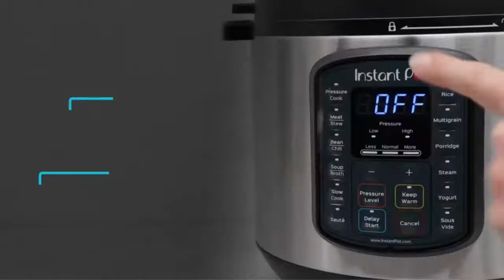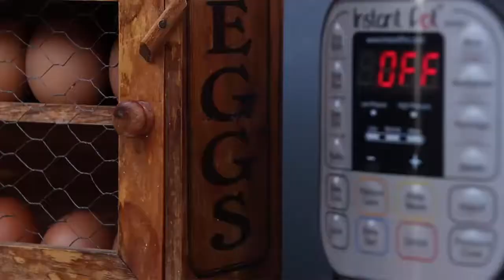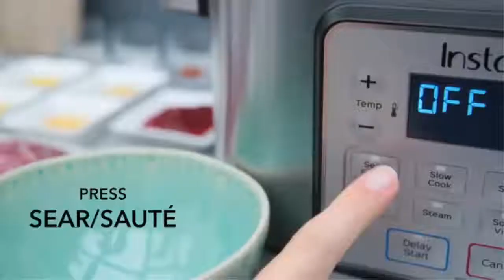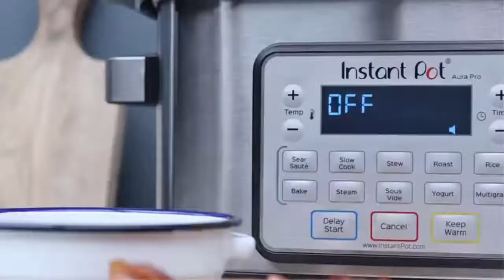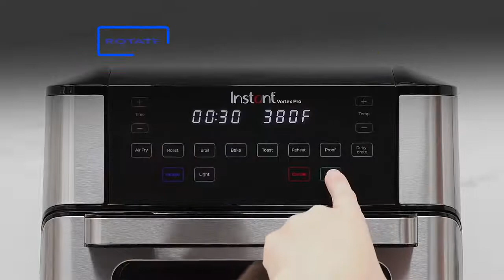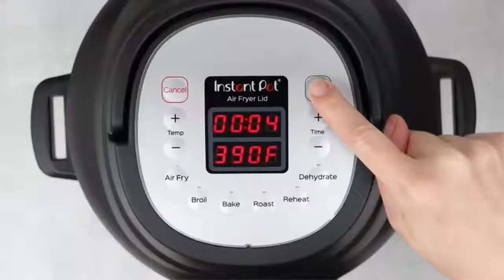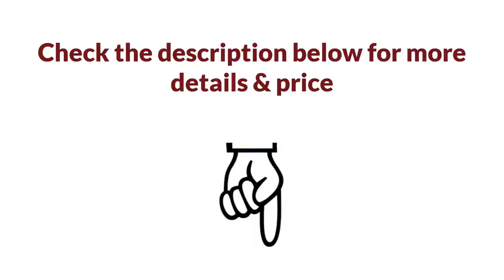Top 5 Best Instant Pot 2021 And 2022 On Amazon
Best Instant Pot List:

1. Instant Pot Duo Crisp 11 in 1, Electric Pressure Cooker with Air Fryer, Roast, Bake, Dehydrate, Slow Cook, Rice Cooker, Steamer, Saute, 8 Quart, 14 One-Touch Programs

3. Instant Pot Aura Pro Multi-Use Programmable Slow Cooker

4. Instant Pot Vortex Pro 9-in-1 Air Fryer, 10 Quart, Air Fry, Roast, Toast, Broil, Bake, Reheat, Dehydrate, Proof & Rotisserie

5. Instant Pot Air Fryer Lid 6 in 1, No Pressure Cooking Functionality, 6 Qt, 1500 W